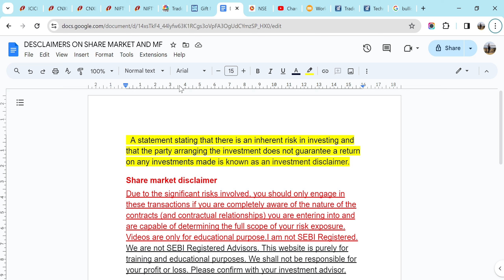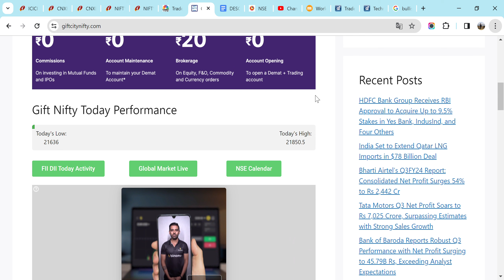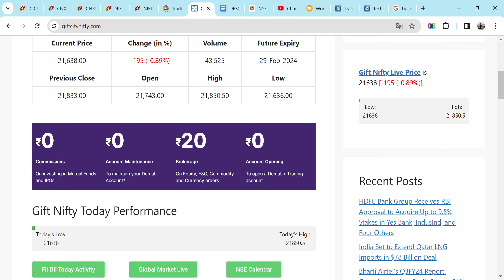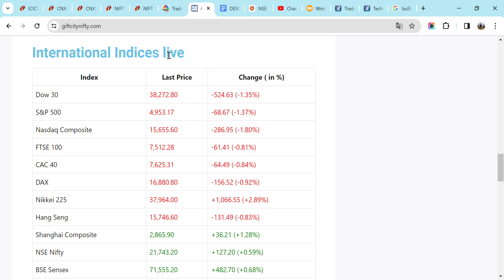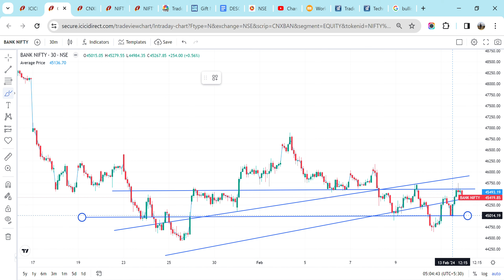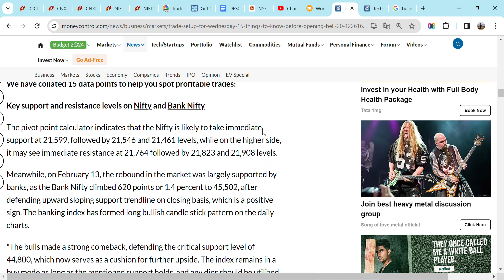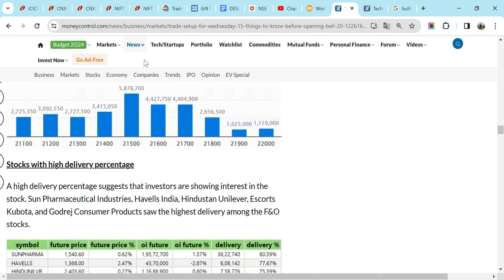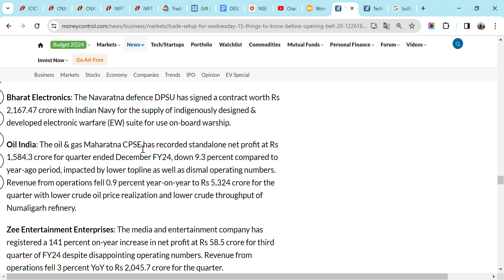BIG GAP DOWN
mfrule7*5*3*1

twitt- @dasbabubharti

Salar
Prabhash
Share marketguru
Dhruvrathee
Gauravthakur
rjrounak
manojmuntasir
manojdey
prasunjoshi
guljar
pritamda
bapilahiri
drvivekbindra
vivekbindra
sandeepmaheshwari
Akshaykumar
harvarvardhan
taklamotivation
rjrounak
rjkartikmotivationalstory